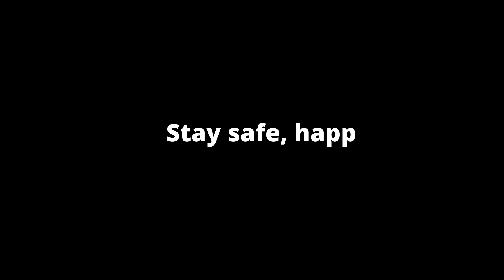pindah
hey everyone! video kali ini pendek tapi im sure it brings me to the whole different experience living alonee!
jadi tgl 19 Maret lalu, mlm harinya aku pindah setelah makan mlm enak bersama my uncle fams! im gonna miss everythinggg, but im still in Australia tho hahaha

so aku pindah ke apartemen baru ,  hidup sendiri but share unit dgn teman" baru lainnya. im sure it's gonna be fun and challenging, but isnt it what makes life alive?

i hope you enjoy these short clips and stay happy healthy safe and sane guys!
see you on my next vlog :D